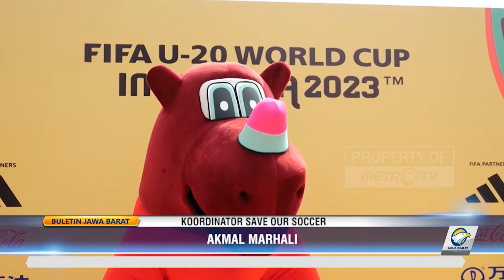Indonesia Gagal Jadi Tuan Rumah Piala Dunia U-20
Sepakbola Tanah Air tengan dirundung duka. Piala Dunia U-20 yang rencananya akan di adakan pada bualan mei mendatang di Indonesia batal di selenggarakan.

Hal ini terjadi karena FIFA mencoret indonesia sebagai Tuan Rumah Piala Dunia U-20 2023

jawa barat